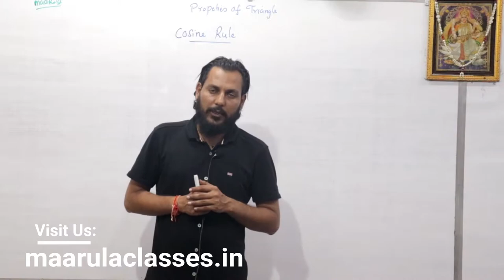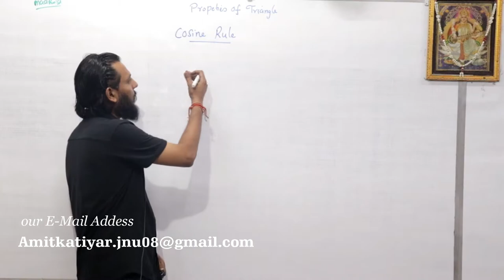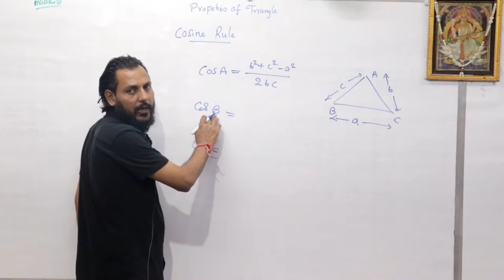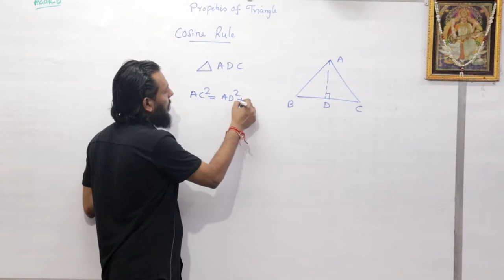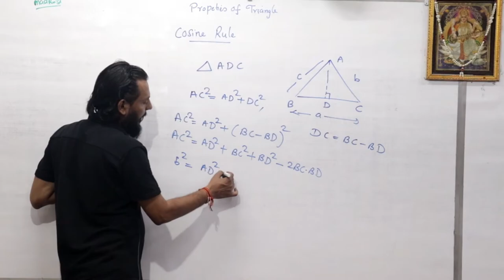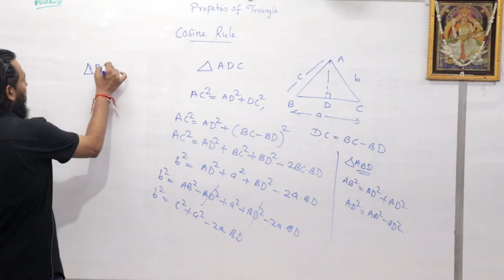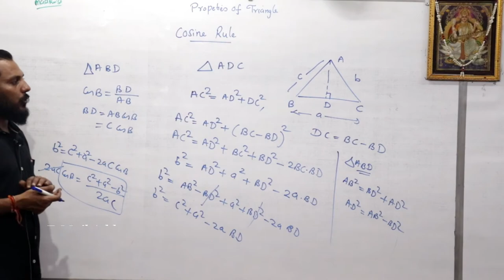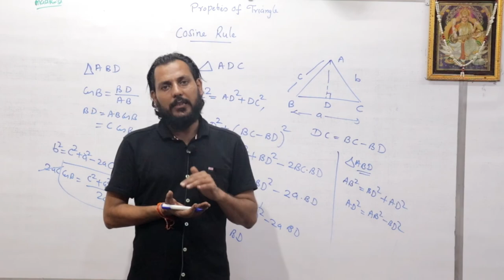property of triangles | Some important Questions | trigonometry Part 11